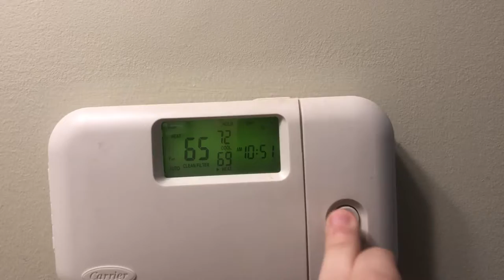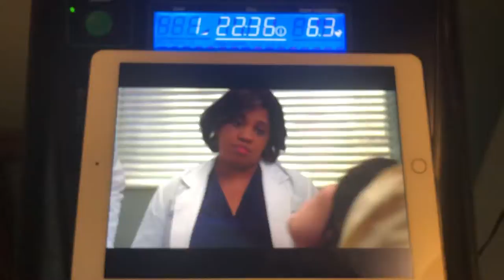Joe #3 - FREMULON!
I exercise, Sarah's still trash, and someone dies?!